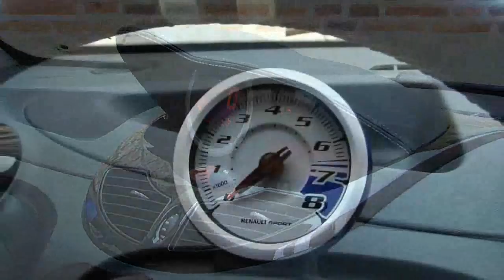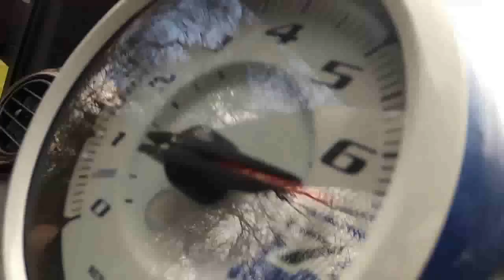Essai RENAULT Twingo RS Gordini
A mi-carrière, la Renault Twingo change de visage et revient à la bouille ronde et joyeuse de sa grand-mère. Mais ne vous laissez pas tromper par son air innocent. Dans cette version RS, la citadine se veut plus fun que jamais.